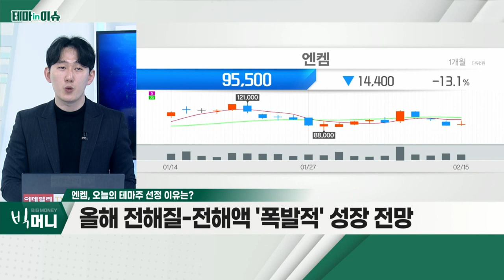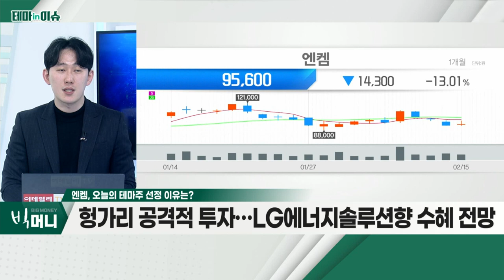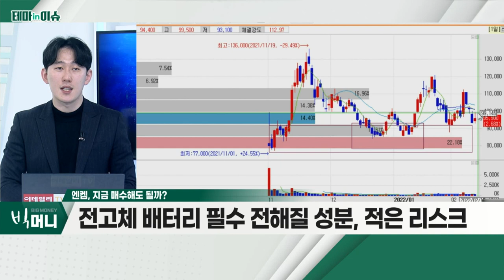엔켐(348370), 올해 전해질-전해액 '폭발적' 성장 전망_테마IN이슈 (20220215)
엔켐(348370)
- 2019년~2021년 상반기, 높은 전해액 판매량 기록
- 올해 전해질-전해액 '폭발적' 성장 전망
- 헝가리 공격적 투자… LG에너지솔루션향 수혜 전망